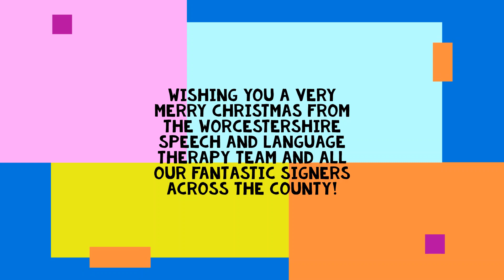Rockin' Around The Christmas Tree 2019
A very happy Christmas from Worcestershire Speech and Language Therapy and all the fantastic children we work with getworcestershiresigning